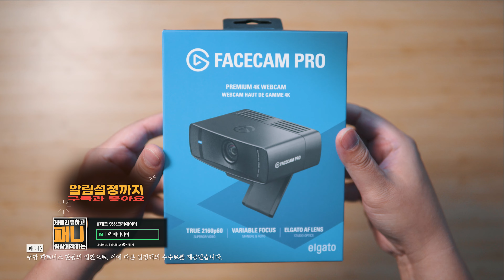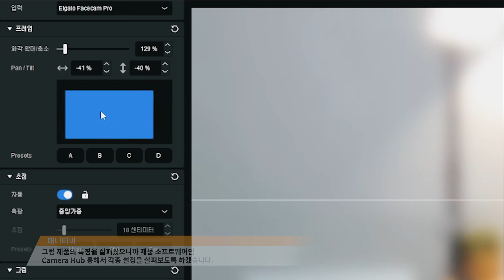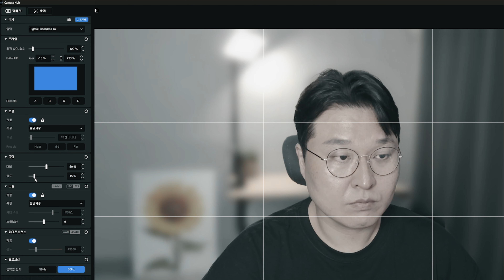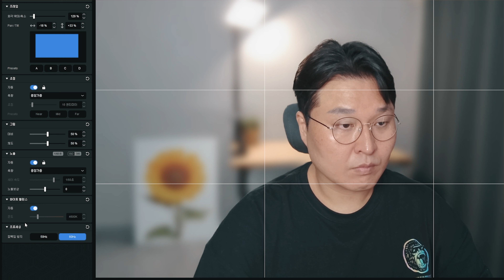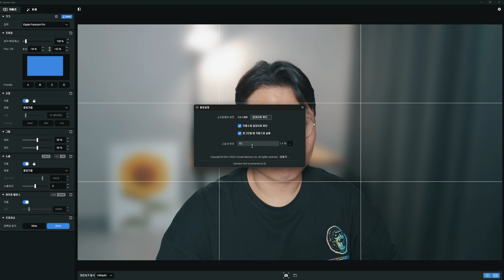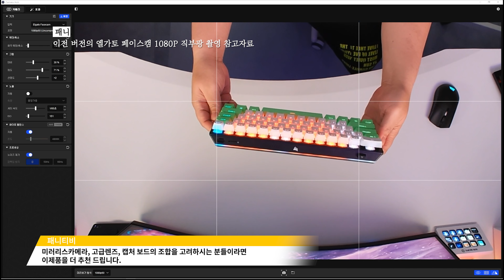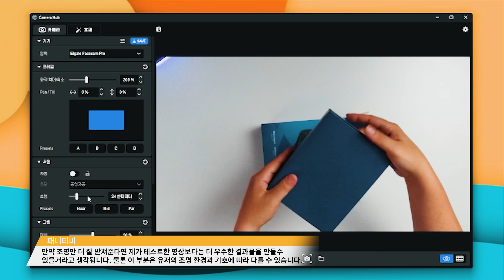엘가토 페이스캠 프로 리뷰, 엘가토 Camera Hub 설정법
IT Tech influencer PennyTV
It is a channel that unboxes PC, Apple, and gaming-related products, and deals with product reviews and users.
Till I Let Go - NEFFEX (Youtube Library)k